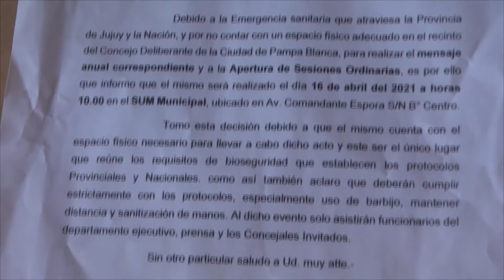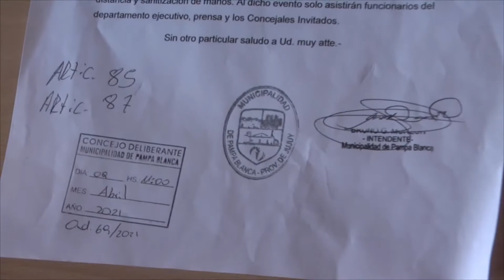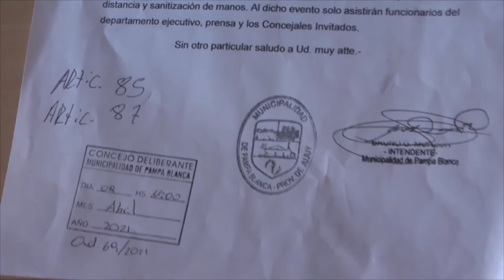Concejal de Pampa Blanca trató de bochornosa la actitud del intendente Monzon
📺 Lunes a Viernes 20:30 hs. por Canal2Jujuy​​​​​​​​​​​​​​​​​​​​​ - 102 HD